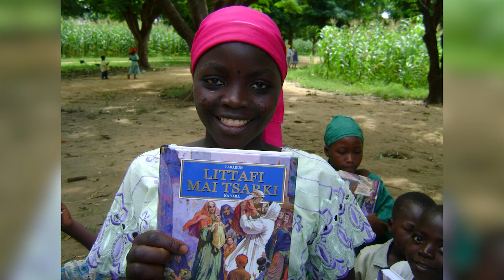2025 RFS Promo 4 Minute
Over the past thirty-seven years, CMA has been able to extend the open arms of Christ to millions of people worldwide through the fruits of Run for the Son. By partnering with three like-minded ministries, we have placed the message of hope and salvation in front of millions of people in 194 countries around the world.